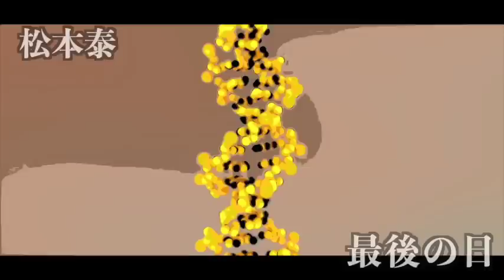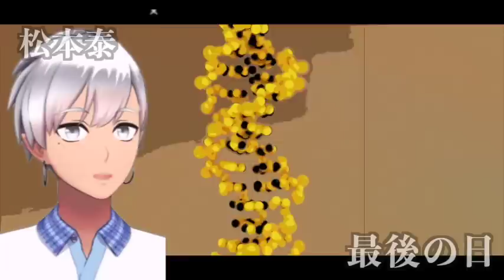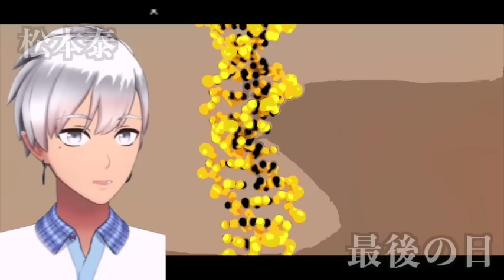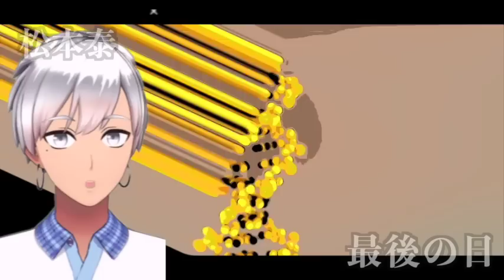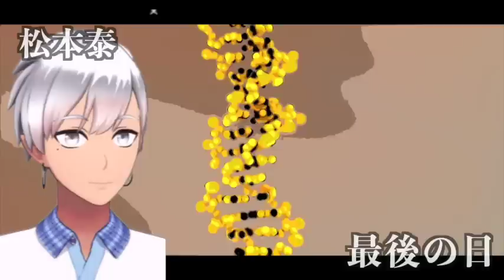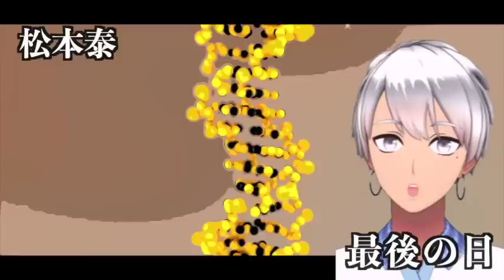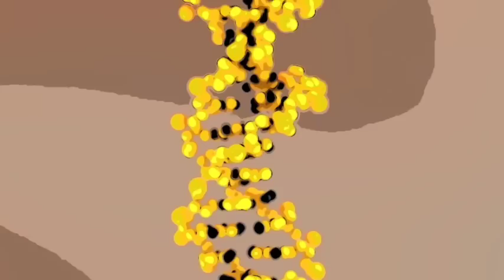【朗読/小説/ミステリー/サスペンス】松本泰・最後の日【おすすめ】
※一部現在では不適切な表現が含まれておりますが、原文を尊重してそのまま朗読しています 録音ソフト：Mac【QuickTime】
マイク：MAONO【コンデンサーマイク/192KHZ/24BIT】

◯競合が少ないものを朗読
◯インプレッションの高かったミステリーを選択